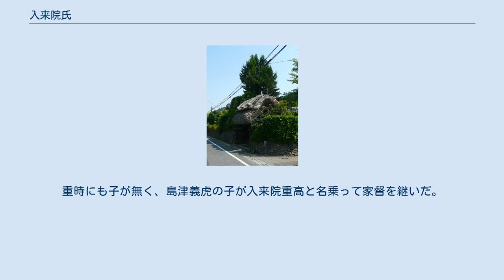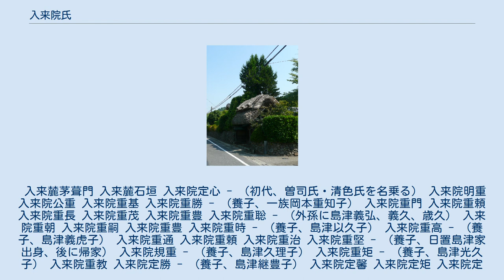入来院氏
入来院氏（いりきいんし、いりきいんうじ）は、桓武平氏、秩父氏の流れを汲む日本の武家氏族。
渋谷氏の支流。
 鎌倉時代の当主渋谷光重は、宝治元年（1247年）の宝治合戦の功により、薩摩国に多くの所領を得た。
光重は長男・重直に相模国の所領を相続させ、残りの子らを薩摩の所領に下向させた。
渋谷実重、渋谷重保、渋谷重茂、渋谷定心、渋谷重貞ら（うち何人かは死去していたので子孫）が下向し、光重の五男・定心は入来院を相続して入来院氏の祖となった。
その後は定心の嫡男・入来院明重に地頭職を継承させ、その子・公重は元寇の際、北九州に出陣して、防衛に当たった。
 その後南北朝時代には南朝方に味方して、北朝方の島津氏らと争ったが、峰ヶ城攻防戦で当主の入来院重門は討死した。
家督は嫡男・重頼が継いで、引き続き島津氏との争いを繰り広げた。
後に島津氏が今川了俊と対立すると南九州国人一揆に参画し武家方に転じた。
その後も島津氏とは抗争を続けるも、今川了俊の失脚によって劣勢に転じ、島津元久や島津伊久らの攻撃によって居城の清色城が包囲され、重頼は降伏して清色城を去った。
 しかし島津元久と島津伊久は不和となり、重頼は伊久に味方して失地の回復を図った。
応永8年（1400年）、伊久と重頼は協力して元久を破り、応永18年（1410年）には元久が病に倒れ、入来院重頼・重長父子は清色を回復した。
島津奥州家の島津久豊は永利城を落として重長に与え、重長は奥州家に帰順した。
 島津久豊の死後、嫡男の島津忠国が家督を継いだが、父ほどの統率力はなく、再び国人領主らの争いが頻発した。
入来院重茂や重豊は島津忠国に協力して活躍した。
島津忠国と島津用久との対立では忠国に味方したが、忠国と忠国嫡子の立久との対立においては、重豊は立久に協力した。
 戦国時代に入った文明16年（1484年）、日向国の伊東祐国が島津忠昌に対して謀反を起こすと、入来院重豊は祁答院重度や島津忠廉らと共に同調した。
後に島津忠廉と島津忠昌が和睦すると入来院氏は再び島津氏に帰順した。
入来院重聡の代になると、島津宗家を支え、忠昌の死後家督を継いだ島津忠治、島津忠隆、島津忠兼に仕えた。
 島津勝久と島津実久が島津宗家の座を巡って争うようになると、実久は勝久方の入来院氏らの所領を侵略するようになった。
そのため島津勝久は伊作家の島津忠良を頼って、忠良の嫡子・貴久を養子とした。
入来院重聡は伊作家劣勢の状況にも関わらず忠良方に味方、重聡は娘を貴久の室とした。
後に重聡の娘は名将として高名を馳せる島津義久・義弘・歳久を産んだ。
 入来院氏はその後も島津氏の勢力拡大に貢献し、広大な所領を手に入れたが入来院重朝の代になると島津貴久との間に齟齬が生じ、重朝は、肝付兼演や祁答院良重、蒲生茂清らと結んで、再び島津氏と対立するようになる。
天文18年（1549年）、島津氏の攻撃によって加治木城が陥落し、肝付氏は降伏。
入来院氏ら渋谷一族も島津氏に降伏した。
しかし天文23年（1554年）、重朝は祁答院良重や蒲生範清らと再び反旗を翻した。
重朝の従兄弟である島津義久、義弘、歳久は岩剣城の戦いで初陣を飾った。
入来院氏らは蒲生城の戦い等でも敗戦を重ね、弘治3年（1557年）に蒲生氏が島津氏に降伏すると、渋谷一族も撤退した。
 重朝の子、重嗣は同族の東郷氏と連携して島津氏と戦ったが、永禄12年（1569年）、重嗣は東郷重尚と共に島津貴久に降伏した。
度重なる抵抗の結果、入来院氏は本領の清色以外の所領を召し上げられた。
 その後は島津氏に背くことなく従い、天正年間前半には日向国伊東氏との戦いや、肥後国相良氏との戦いに従軍した。
天正11年（1583年）に入来院重豊が死去。
男子がなく、島津以久の子重時を養子として家督を継がせた。
桓武平氏渋谷氏末裔の入来院氏はここに完全に島津氏の一門として組み入れられることとなった。
 島津氏が勢力を拡大し、豊後国の大友宗麟が勢力を衰退させると宗麟は天下人豊臣秀吉を頼り、秀吉は九州平定を開始した。
各地で島津軍は敗戦を続け、入来院重時も抗戦したが大敗を喫し、島津氏は豊臣秀吉に降伏した。
 文禄4年（1595年）、島津氏領内では国人の在地性を切り離すため、所領替えが実施された。
入来院氏は入来郷から大隅国湯之尾郷に移封となった。
慶長5年（1600年）の関ヶ原の戦いでは、入来院重時は島津義弘に従って出陣。
島津の退き口と呼ばれる撤退戦の最中、重時は義弘らを見...